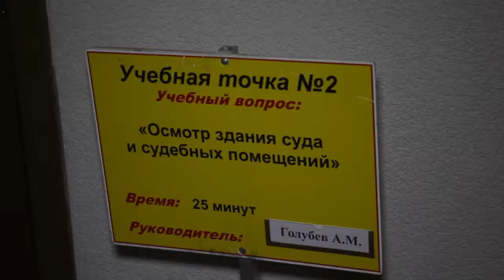Инструктаж судебных приставов